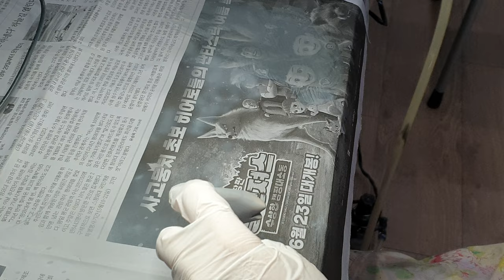튜닝타임즈 강좌 용산 아이파크문화센터 중1 OOO양의 넨도 오비츠 커스텀 My Character 자캐 서페이서 색칠 작업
용산 아이파크문화센터 넨도로이드 오비츠 커스텀 수업 수강생 중학교 1학년 OOO양의 자캐 작업이 더디게 진행되고 있는데요, 에폭시퍼티를 덧발라줬던 이음새 부분에서 땜빵들이 많아서 그걸 사포로 다듬어주고 다시 서페이서를 칠해가며 표면 상태를 체크해가고 있습니다^^